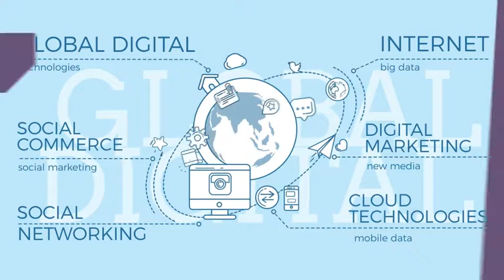Global Digital World | After Effects project | Videohive template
This is modern motion graphics in a linear style for illustrating the concept of social media, the global digital world and communications.
Good for illustrating media, social and global Internet projects.
All colors and Text inside the animation are Editable.

Features:

- All colors are Editable.
- 14 text Placeholders.
- Resolution 1920×1080
- 00:00:28 – Lengths.